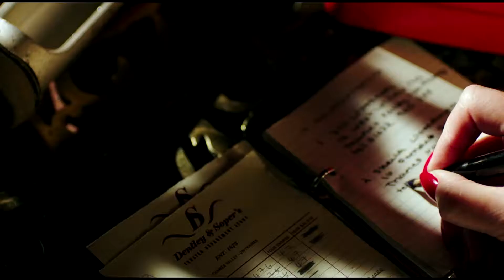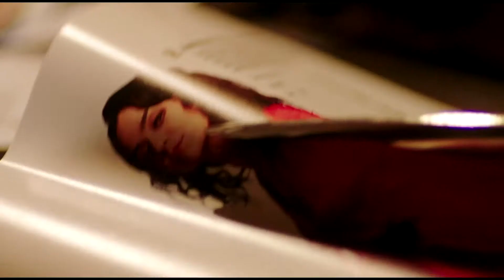IN FABRIC trailer